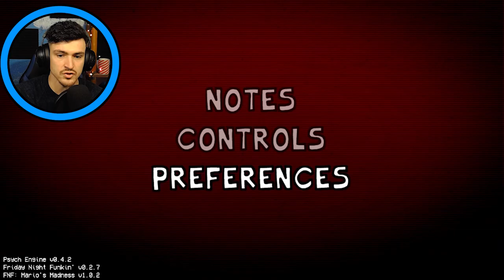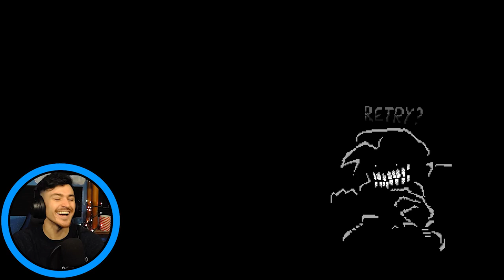BEATING MARIO MADNESS! *THE GAME I GAVE UP ON*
FRIDAY NIGHT FUNKIN MOD "MARIO MADNESS" HAS MADE ME QUIT COUNTLESS TIMES!! UNTIL TODAY WE ARE GOING TO BEAT THIS GAME!

00:00 Intro
00:45 Cutscene 1
02:00 Song 1
03:48 Cutscene 2
04:06 Song 2
07:20 Outro